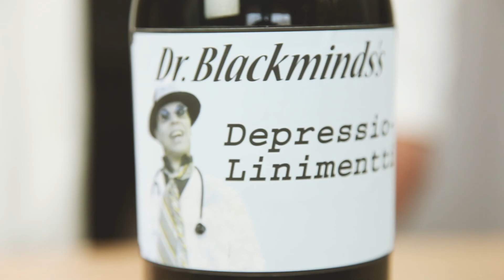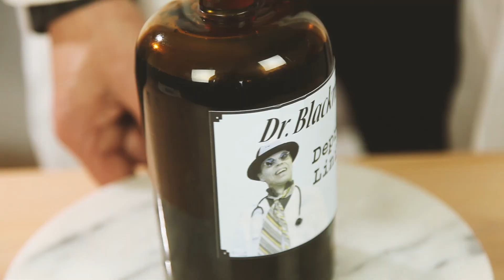Dr. Blackmindin DepressioLinimentti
Onko onni potkinut liian raskaasti? Dr. Blackmindin DepressioLinimentti auttaa! Tilaa heti!